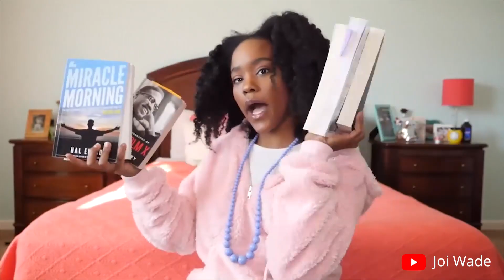Guest Lecture: Joi Wade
Lulu chats with author and YouTube Personality Joi Wade about her book "You Got Into Where?" and her experience self-publishing.